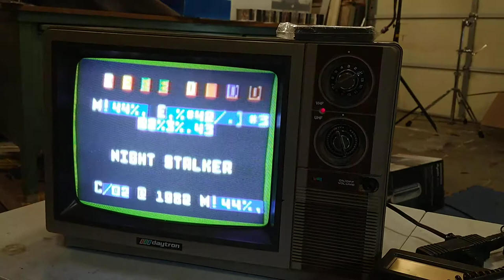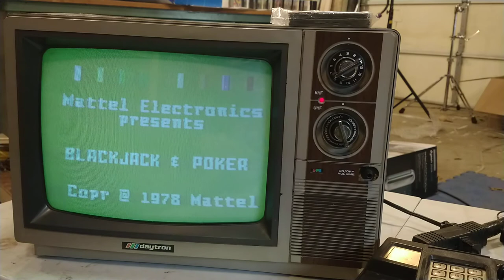What is wrong with this Intellivision?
Skip to 7:30 to get to the meat.
This unit took a tumble off a table when my daughter was tiny. It works, but it doesn't. I don't mind doing repair work, but I'm not a good troubleshooter, and I don't want to break the seal of the plate unless I have an idea of whats wrong. All advice appreciated.
Please visit my Etsy shop in its infancy. You'll find Music Cassettes, Retro Games, Vintage clothes, and more.